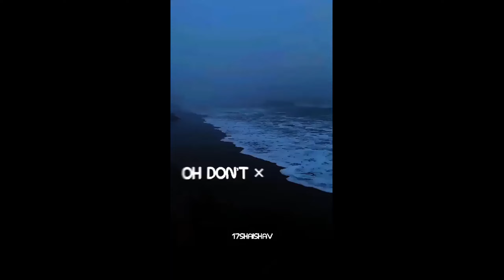At My Worst × Baarish Mashup WhatsApp Status | FULL HD STATUS || 17shaishav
USE HEADPHONES FOR BEST EXPERIENCE

jhumritalaiyya song whatsapp status
duniya ye thodi thodi behtar lage whatsapp status
at my worst mashup
jhumritalaiyya aesthetic status
at my worst whatsapp status
jhumritalaiyya slowed
whatsapp status
lofi whatsapp status
jhumritalaiyya arijit singh
lofi remix whatsapp status
at my worst mashup mix
mashup

at my worst jhumritalaiyya baarish whatsapp status
at my worst jhumritalaiyya baarish whatsapp status video download
at my worst jhumritalaiyya baarish whatsapp status songs download
at my worst jhumritalaiyya baarish whatsapp status youtube video
at my worst jhumritalaiyya baarish whatsapp status read receipt
at my worst jhumritalaiyya baarish whatsapp status not showing
at my worst jhumritalaiyya baarish whatsapp status on iphone
at my worst jhumritalaiyya baarish whatsapp status in hindi
at my worst jhumritalaiyya baarish whatsapp status punjabi song video download
at my worst jhumritalaiyya baarish whatsapp status tamil song video download
at my worst jhumritalaiyya baarish whatsapp status love video song download
at my worst jhumritalaiyya baarish whatsapp status without them knowing
at my worst jhumritalaiyya baarish whatsapp status 30 seconds download